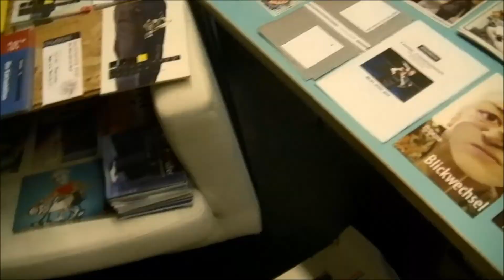Theater am Lend -Garderobe und Archiv zusammenräumen und mit flotter Fahrt in den Feierabend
ein Zeitraffer vom Sortieren des Archives im Theater
mit anschließender flotter Fahrt im Fiat 500 durch den Feierabendverkehr in Graz

00:00 morgähn, fertigmachen, anziehen, gehen
00:48 Hallo Garderobe, Hallo Archiv
01:22 eine flotte Reise durch Graz und über die Mur zum Waschplatz für den Unterboden und zum Start zurück